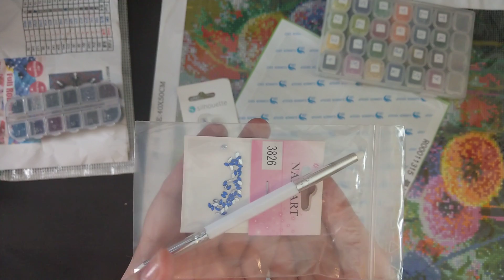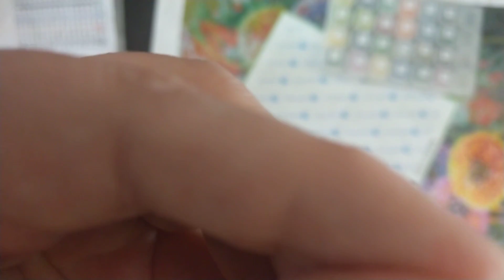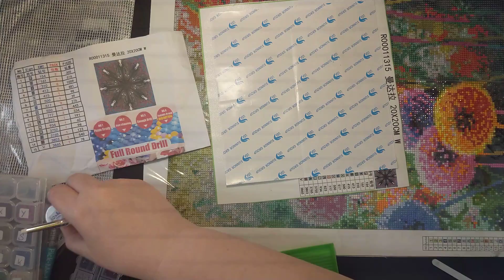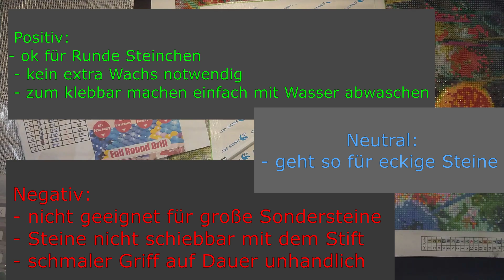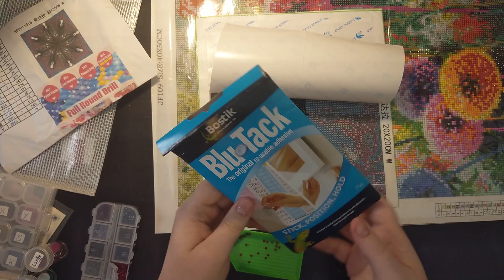Diamond Painting Gadgets #2 - Stifte ohne Wachs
Ein neues Video aus der neuen Reihe.
In dieser Videoreihe schnappe ich mir Gadgets bzw. Zubehör rund ums Diamond Painting und probiere diese aus.

Ob ich diese dann jeweils für gut oder nicht befinde erfahrt ihr im Video.

Heute probiere ich 2 verschiedene Stofte aus, bei den man kein Wachs benötigt.

Stift mit 2 Silikon Spitzen

Pick-me-up Stift

Eure Janine

Hier einige nützliche Links zum Diamond Painting Zubehör:
zum painten:
Lightpad A4: *
Lightpad A3: *
Lightpad A2: *

mein verwendetes Equipzum Videodrehen:
HTC U11: *

Sämtliches im Video gezeigten Produkte sind privat gekauft worden.
Es wurden keine der gezeigten Produkte kostenlos zur Verfügung gestellt.